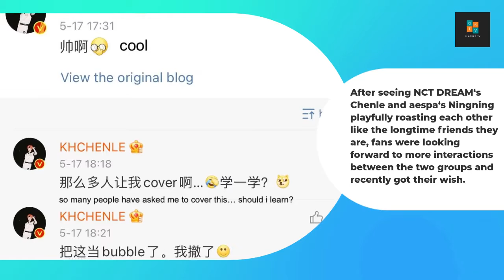NCT Taeyong And aespa Giselle : The Cutest Duo In Dance Challenge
The Cutest Duo In Dance Challenge  (NCT Taeyong And aespa Giselle)